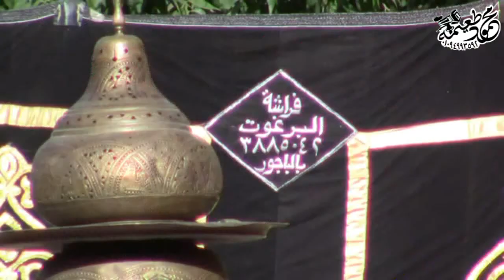الشيخ خضر أحمد مصطفى=النساء-عزاء والدة المستشار/د مصطفى الحبشى- أبوسنيطه الباجورمنوفيه 7-5-2017